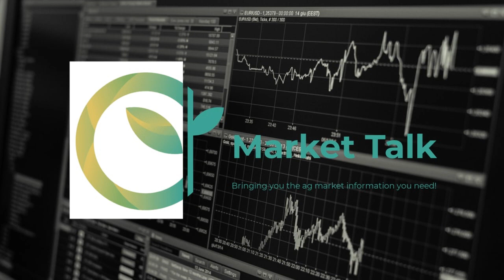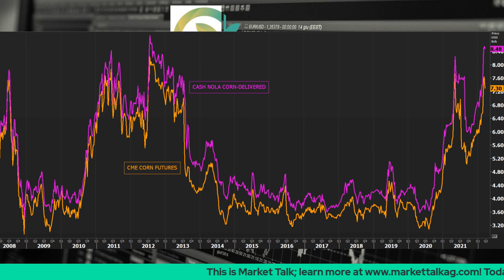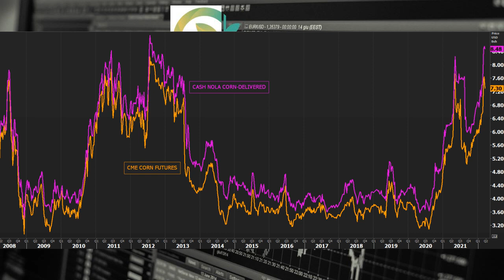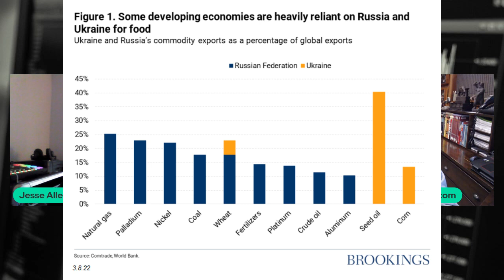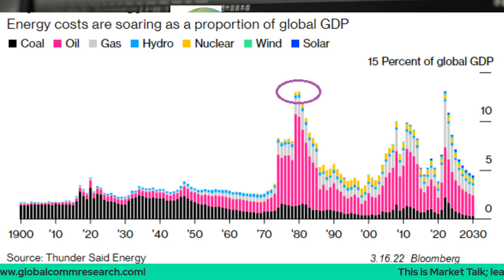Wednesday, March 16th, 2022- Mike Zuzolo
More volatility in the markets todays as wheat was limit lower while corn and soybeans followed lower. Cattle and hogs were mixed on the day as we also wrapped up the two day Federal Reserve meeting. Mike Zuzolo of Global Commodity Analytics joins us to discuss.